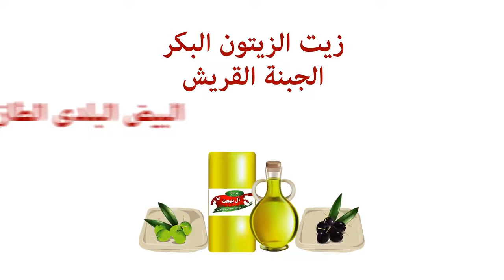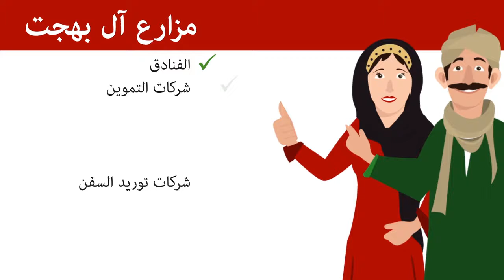مزارع آل بهجت .. دى مزرعتكم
أجمل حاجة فى الدنيا انك تبقى واثق و متأكد انت بتاكل و بتأكل أسرتك أكل نظيف.

مزارع ال بهجت دى مزرعتكم ال فيها كل حاجة طازجة وطبيعية زى زمان من المزرعة للمائدة

انتلجنا الزراعى من فواكهة و خضار طازجة و منوفرة

الرمان بتاعنا قصة لوحده و الكل بيتكلم عن طعمه و حلاوته
عشان كده زبائننا فى القاهرة والأسكندرية والدول العربية منتشرين لأننا منتج مافيش زيه وأسعارنا مميزة والطعم طبيعى زى بتاع زمان

أنتاجنا الداجنى من بط وحمام وفراخ بلدى و ديوك رومى وارانب ال بنصدرها
والانتاج الحيوان مش هأقولك على طعم اللحمة الرائع لأننا بنأكلهم عشب طبيعى مستنبت عندنا  ده بالأضافة لكافة الرعاية الطبية اللازمة

حتلاقى كمان زبنون و زيت زيتون معصور عندنا، بيض بلدى وجبنة قاريش

أحنا  بنبيع للفنادق والمستشفيات والمطاعم والشركات بالأضافة للزبائن فى البيوت

صفحتنا عالفيس بوك وقناة اليوتيوب عليها كل الصور والفيديوهات
ده غير الموبيل أبليكشن ال تقدر تنزله وتعرف منه كل التفاصيل والأسعار اليومية للمتاح من منتجاتنا الطازجة

يلا أتصل دلوقتى عشان تعمل أوردر ومتنساش تنزل الموبيل أبليكشن